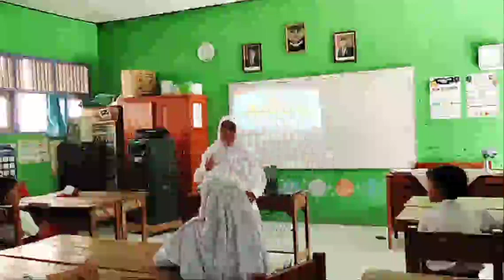DALJAB 30 MENIT KARNITI